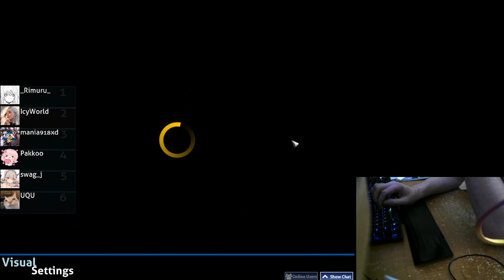Elder Dragon Legend 1.1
my arms lmao